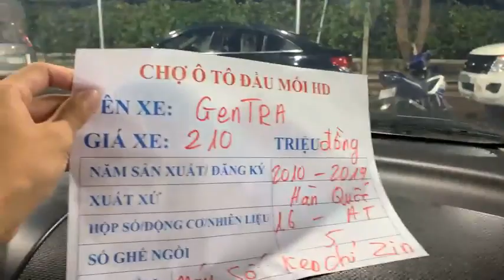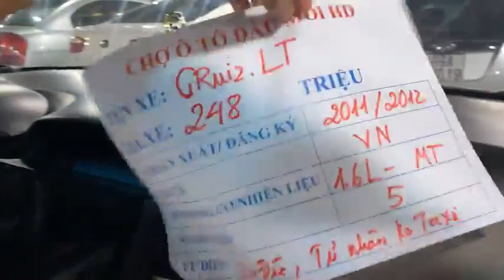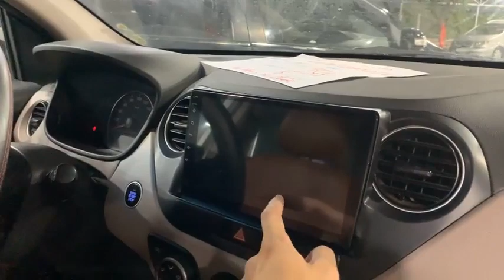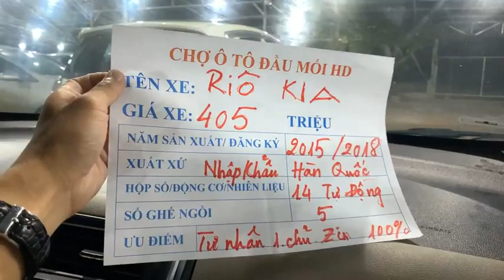Báo giá xe ô tô cũ giá chỉ 100 triệu